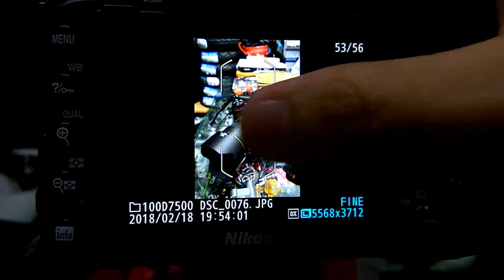Nikon D7500 touch screen response and processing speed